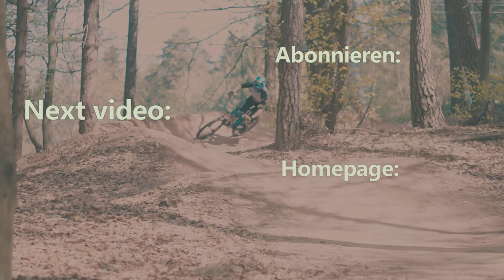A Tribute to my Propain TYEE CF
Seit nun fast 2 Jahren fahre ich das Propain TYEE CF als Touren-/  Enduro- und Downhill Bike. Ich muss sagen ich bin schwer begeistert. Es hat mich immer zuverlässig begleitet bei all unseren Fahrtechnik Kursen, privaten Enduro Touren und musste nicht selten auch im Bikepark als Downhill Bike herhalten. Auch im harten Renneinsatz hat es anstandslos alles mitgemacht :)
Hier sind wir unterwegs auf einer unserer neuen Vereinsstrecken des HD-Freeride.ev - dem

Schreibt doch einfach in die Kommentare was euch auch in Zukunft auf unserem Kanal interessieren würde. In jedem Fall freuen wir uns über ein Abo und ein Like :D
For almost 2 years now I ride the Propain TYEE CF as a touring / enduro and downhill bike. I must say I am heavily enthusiastic. It has always accompanied me reliably in all our riding technique courses, private Enduro tours and not infrequently had to serve as a downhill bike in the bike park. Even in hard racing use, it has done everything without any problems :)
Here we are on the road on one of our new club trails of the HD-Freeride.ev - the Tannenzäpfletrail

Just write in the comments what would interest you in the future on our channel. In any case, we are happy about a subscription and a like :D